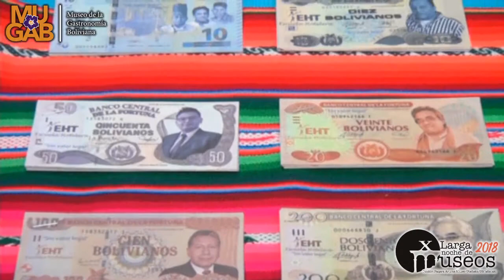2018 Larga noche de museos – Inauguración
Larga Noche de Museos , Mayo de 2018, Primera Escuela de Hotelería y Turismo de Bolivia, Zona de Sopocachi, La Paz – Bolivia